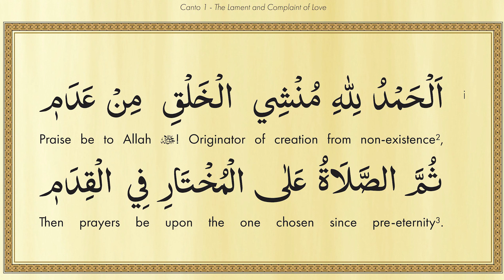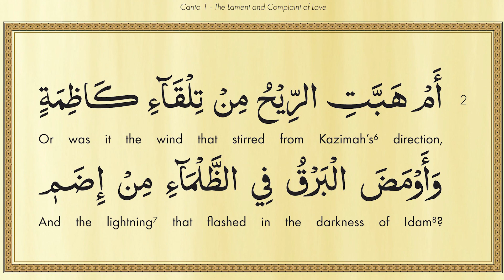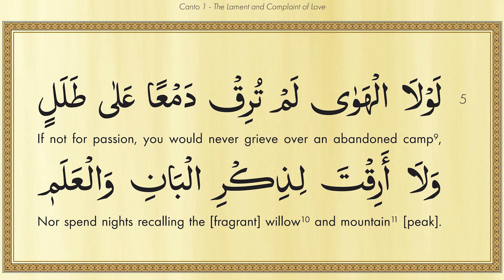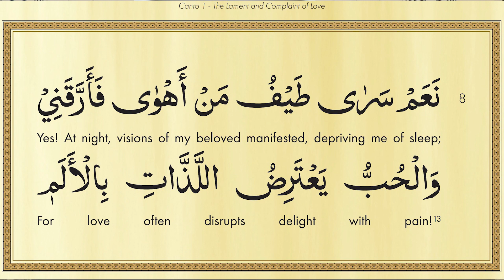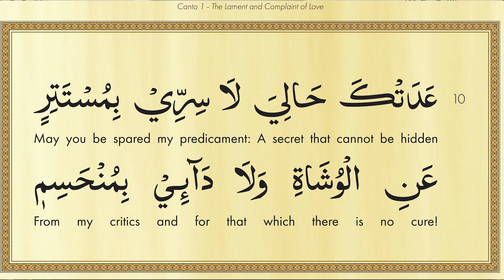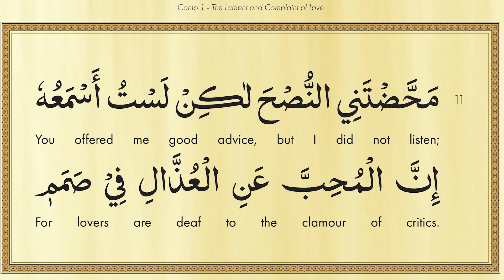Qasida Burdah - Canto 1 | Hafiz Mohammed Asad Ali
Canto 1: The Lament and Complaint of Love.

Hafiz Mohammed Asad Ali & Shaykh Sayyid Samdani

The Burdah of Imam al-Busiri compiled by Essential Islam.